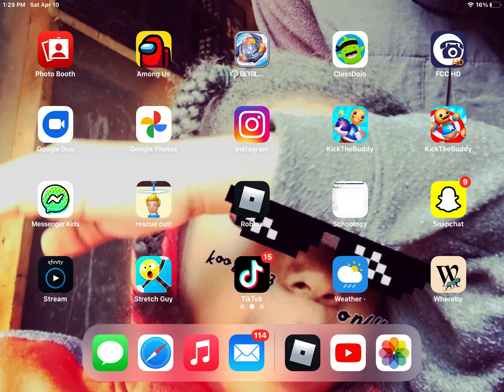10 subscribers special